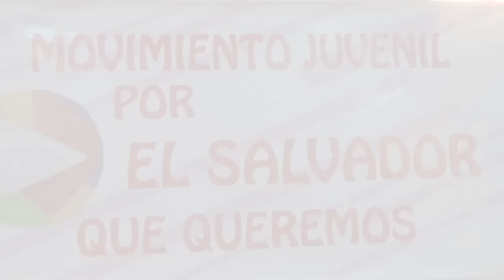Cena Movimiento Juvenil por El Salvador que Queremos.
Los jóvenes son el presente, pero tengan por seguro que también son el corazón de El Salvador, la Patria son nuestro país.